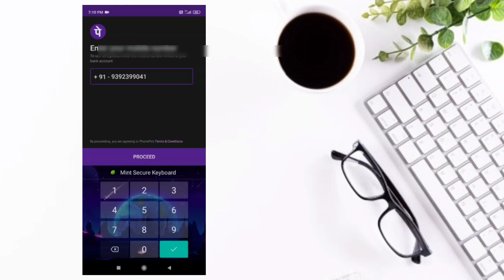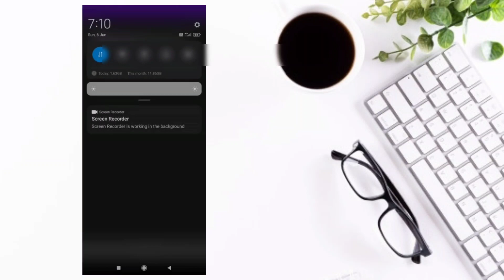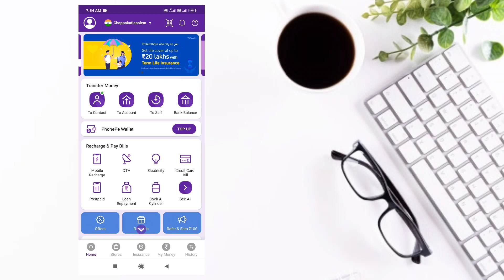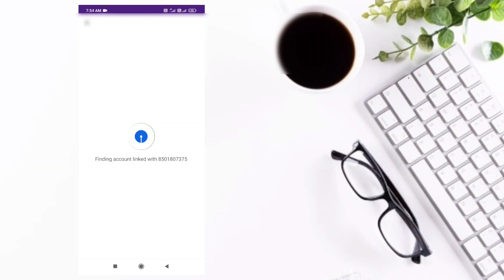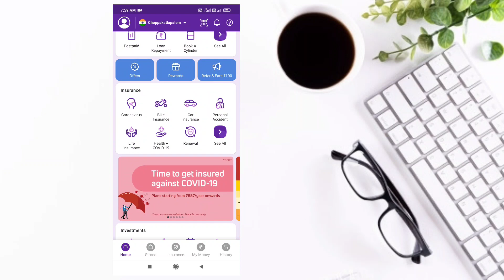How To Create Phonepe Account 2021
🌀Phonepe App link 👇get 200 rupees free

• Phonepe account kaise banaye
• phonepe par account kasie banaye
• how to create a account in phonepe
• how to create phonpe account
• create Phonepe account
• how to create phonepe account in telugu
• how to create phonepe account in hindhi
• create account in Phonepe
• telugu tech naveen

Queries Solved :

How to create New Phonepe UPI
Forgot Phonepe UPI password
How to Complete phonepe kyc

CallMe4 :mukkaranaveenreddy@cm4

🌀 హాయ్ ఫ్రెండ్స్, నేను ఈ వీడియో లో నేను మీకు Phonepe Account ఎలా క్రియేట్ చెయ్యాలో చెప్పాను ఫ్రెండ్స్, మీకు ఈ వీడియో నచ్చితే Like చెయ్యండి, Comment చెయ్యండి, మీ ఫ్రెండ్స్ కి Share చెయ్యండి, మన ఛానల్ ని Subscribe చెయ్యండి ఫ్రెండ్స్, Thank you.

✳️Like(లైక్ )
✴️Comment(కామెంట్ )
❇️Share(షేర్ )